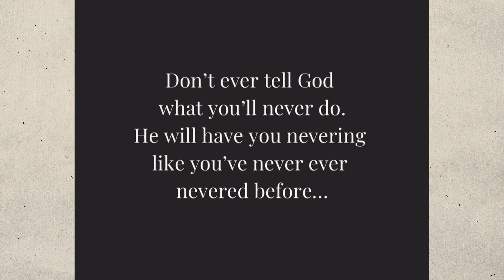Called: Luann's Story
Today we're diving into the meaning of being called, understanding your primary calling as a believer, and uncovering your unique secondary calling in the world. Join us as we share personal stories of surrender, transformation, and finding purpose in our journey towards pastoral ministry. Gain insights into navigating seasons of doubt, embracing unexpected paths, and experiencing the transformative power of God's call in our lives. Whether you're seeking guidance on discerning your calling or simply curious about the experiences that shape our faith, this message offers hope, relatable struggles, and inspiring moments of divine intervention. Tune in and embark on a journey of self-discovery, faith exploration, and embracing the call to follow Jesus in every aspect of life.